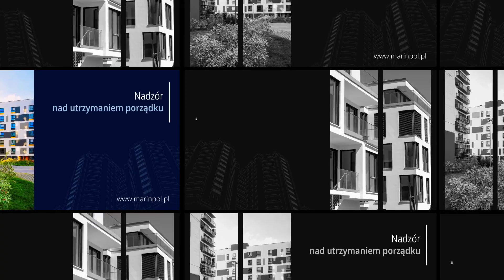Zarządzanie nieruchomościami Gdynia Marinpol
ZarządzanieNieruchomościami jest głównym profilem działalności firmy Marinpol. Na rynku działa ona od 1994 roku, a siedziba mieści się w Gdyni.

Firma zajmuje się administrowaniem nieruchomościami. Obsługuje przede wszystkim wspólnoty mieszkaniowe. W ramach oferty zapewnia miesięczne rozliczenie kosztów utrzymania, prowadzenie spraw finansowych oraz prowadzenie kont bankowych.

Zakres usług obejmuje też dokumentację techniczną, książki obiektu budowlanego i obsługę finansową, w tym windykację należności, sporządzanie rocznych sprawozdań finansowych i rocznego bilansu.

Dodatkowo Marinpol pomaga przy rejestracji wspólnoty i prowadzi niezbędną dokumentację.

Zapraszamy.